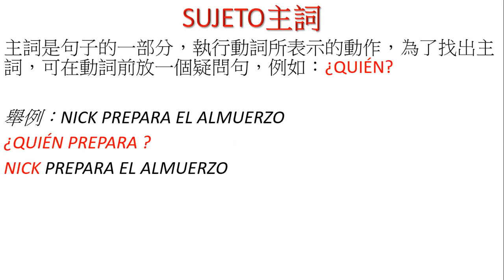小林的西班牙文基礎教學 第六階段：主詞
各位朋友大家好，這是我的西班牙文的基礎教學，想把自己所學到的西班牙文來跟大家分享，若有學過，而想要分享自己的想法可以在下方留言，如果沒有學過而想要學的，那麼往後的課程希望對大家有幫助喔。